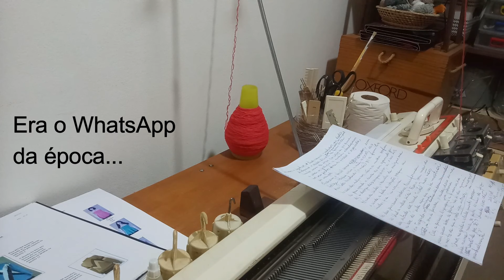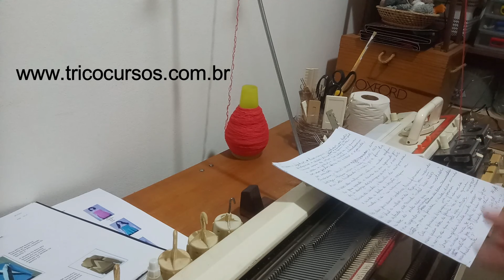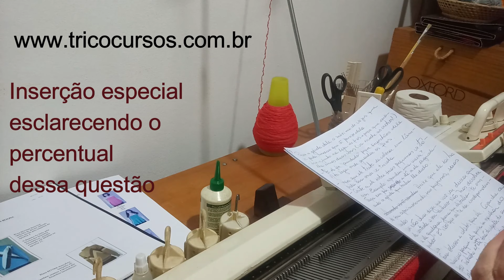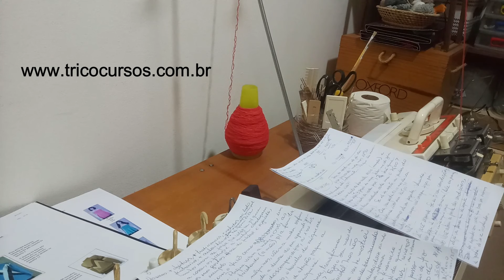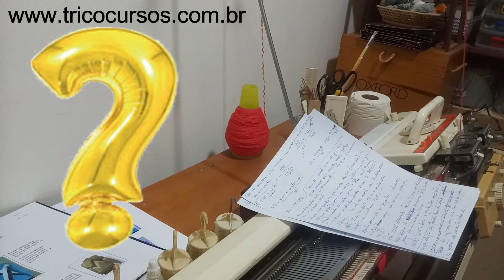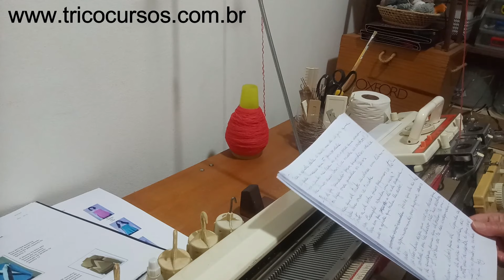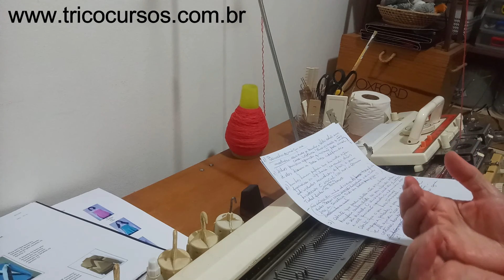37 – Maridos: hora de trazê-los para o nosso lado, tricoteira. Ganham os 3: ele, você e o seu tricô.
Quem não conhece não tem elementos para gostar (seja lá do que for). Então os maridos precisam saber, ter informações, entender o tricô à máquina que você faz. E mais: que pode render um dinheiro bem interessante. E disso eles acabam gostando MUITO... Portanto, temos que ensiná-los sobre isso para conquistarmos apoio, admiração, respeito e ajuda na implantação e desenvolvimento do nosso tricô comercial. Acredite, você conseguirá!

📛Seja aluna tricocursos e aprenda tecer peças perfeitas em tricô a máquina, com independência e criatividade. Descubra aqui mais informações

Já é aluna tricocursos? Acesse sua área exclusiva com as videoaulas e atendimento digital por Whatsapp e Telegram

Quer comprar uma máquina? Conheça os modelos mais populares de máquinas de tricô do Brasil

Tem uma máquina de tricô em casa com defeito? Encontre a assistência técnica mais próxima

Precisa de fios? Conheça as lojas que enviam fios para todo o Brasil

COMPARTILHE e CONTRIBUA para o CRESCIMENTO do CANAL👊🏻

Conteúdos do canal:
tricô a máquina, tricô, dicas de tricô, como tecer roupas em tricô, manutenção de máquinas de tricô, tudo sobre máquinas de tricô, dicas de tricô à máquina, dicas para a tricoteira.

00:00 – Objetivo: conquiste seu marido!
01:44 – Características masculinas natas
03:18 – No mundo masculino...
04:39 – Preconceitos
06:16 – Filosofando
07:42 – Planejando a conquista
12:14 – Pedindo ajuda... a ele
13:37 – O barulho da máquina
15:36 – O SEU dinheiro
19:39 – Outra dica
21:16 – Valorize algumas opiniões DELE
22:48 – Conte das suas vitórias
24:46 – Presenteie-o!
26:24 – As crianças
27:49 – Mantenha a máquina bem lubrificada
30:00 – Visitas
33:30 – Vitória!